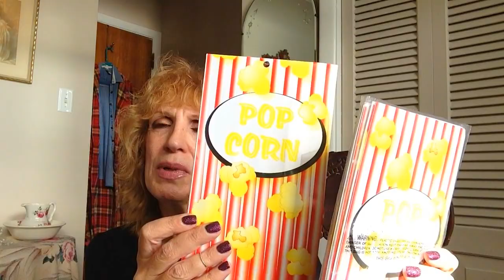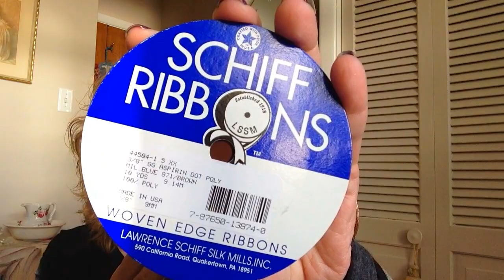Haul Misto - part 3 per natale!(chiacchieroso)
Grazie del tempo che mi avete dedicato!

se il video vi e piaciuto vi chiedo la cortesia di mettere un "mi piace" ;o) appoggiate il canale please!

FTC: all purchased with my own money or given to me as gifts from friends. Not connected in any way to the brands cited in my videos.